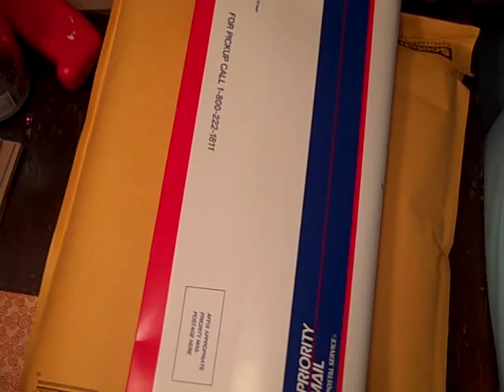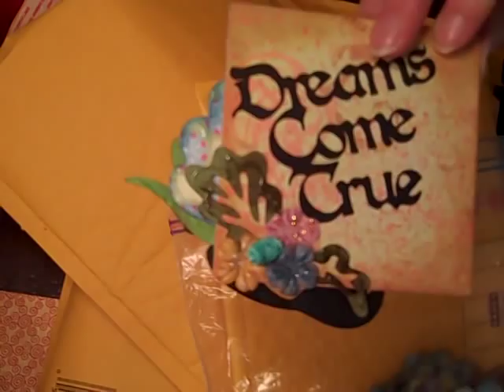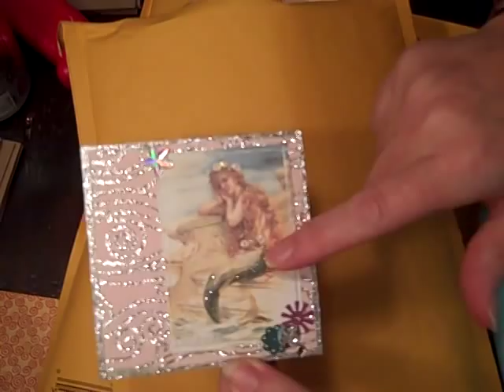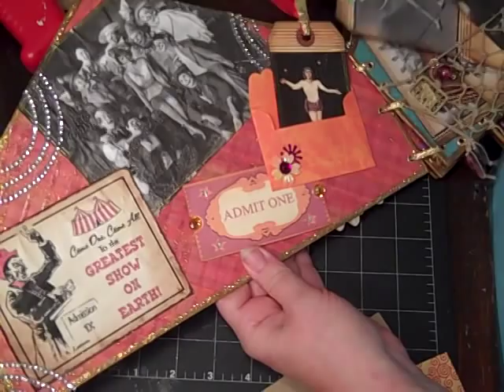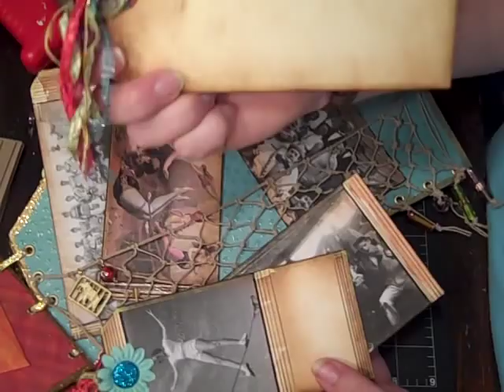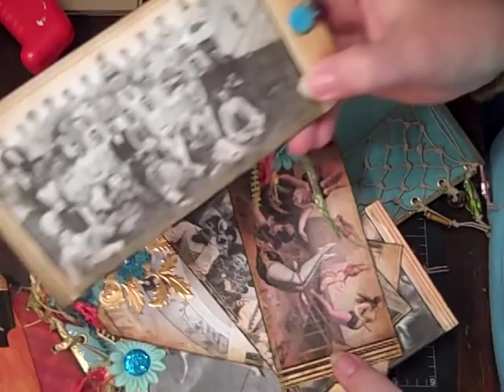Circus Mini from Dawn!!! Commentarii10 Part 1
My AWE-INSPIRING Circus mini from Dawn!!! I'm flabbergasted!! I had to break into 2 parts ...